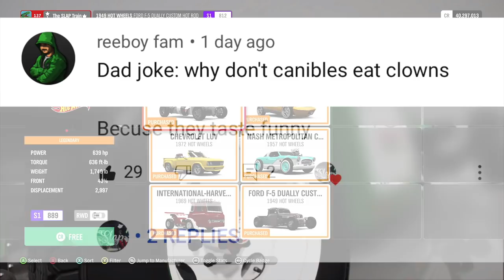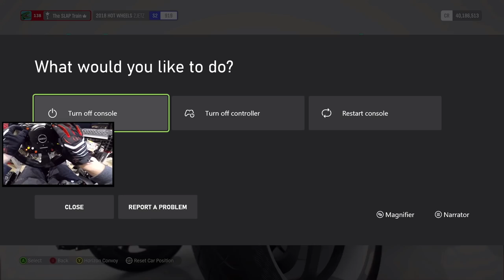Forza Horizon 4 - 1300hp 2JETZ Hot Wheels IS VERY DIFFICULT TO DRIVE!! (Thrustmaster TS-XW)